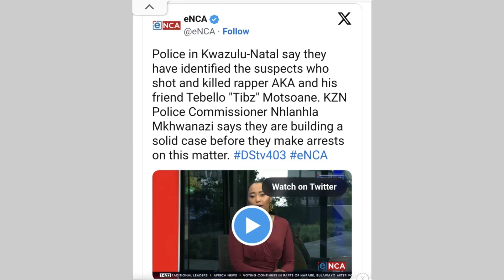Shocking revelations on AKA and Tibz’s case 😳😳